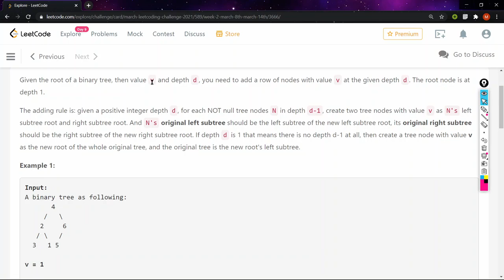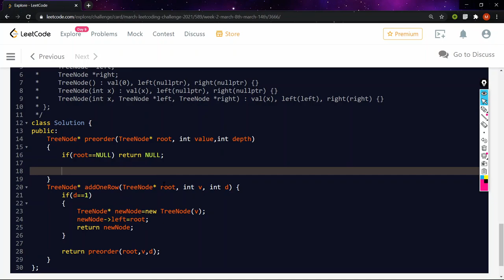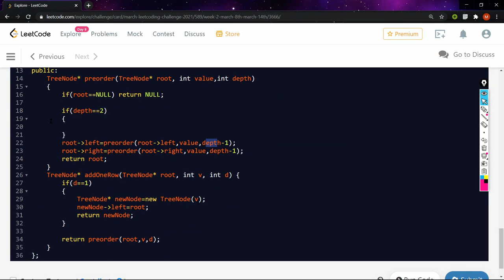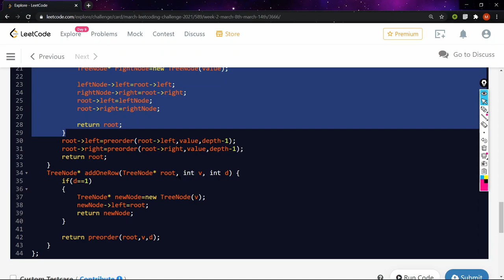623. Add One Row to Tree | Leetcode | Hindi | C++